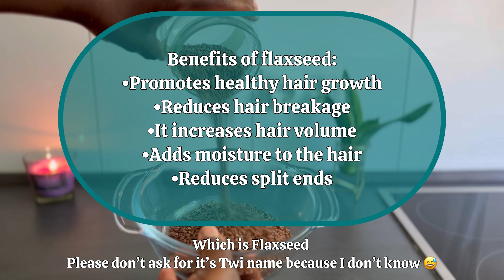DIY Flaxseed Gel for Hair Growth| Stop hair fall and grow healthy long hair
Hi family,
In today’s video, I am sharing with you how I make and use flaxseed gel as a pre-poo treatment

Flaxseeds are packed with omega-3 fatty acids, vitamin e, magnesium and protein which helps increase hair growth, repair damaged hair reduces frizz and strengthen the hair.
Incorporating flaxseed gel in my hair care routine has had a great impact on my hair